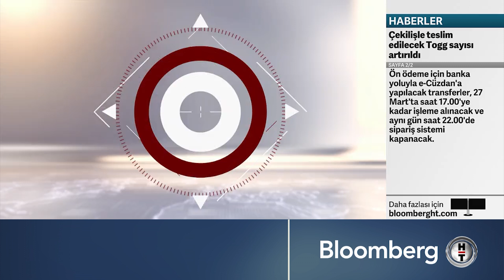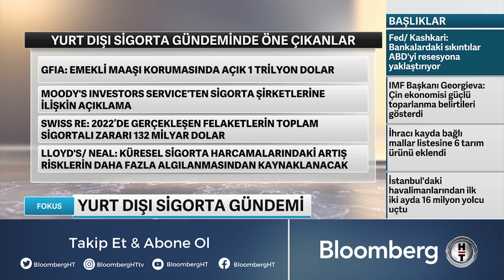Haftanın Sigorta Gündemi | 27 Mart 2023